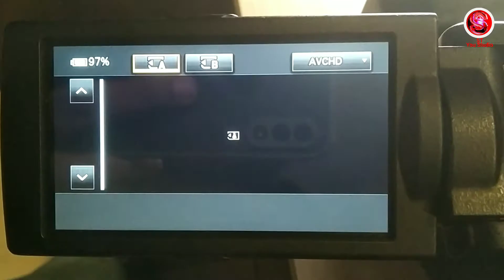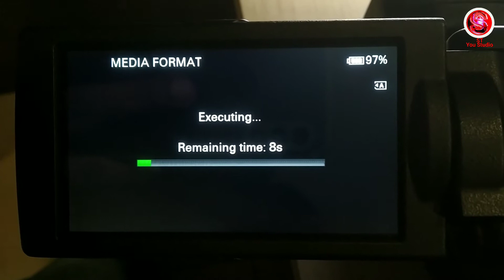Sony nx100, pxw z150 & nx 5r camera dual card insert & card format with TC reset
how to insert dual card & card format with tc reset for sony video camera @styoustudio6385